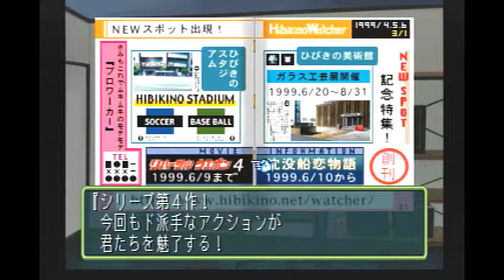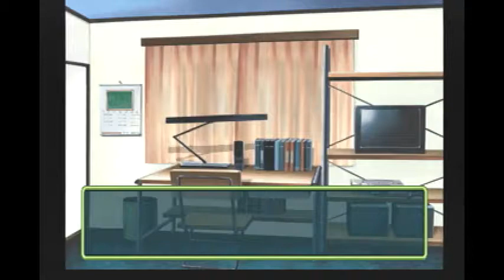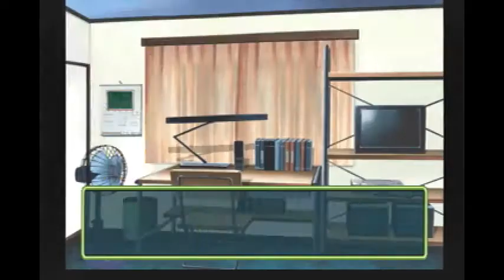＃13 今度は11人同時攻略を目指す【ときメモ2】「ライスゲームズ」